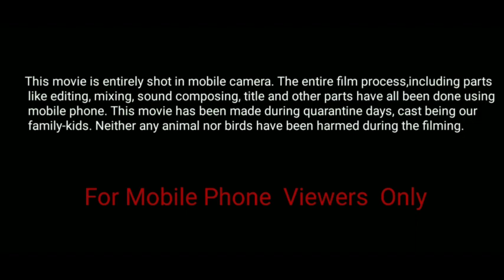Battery ব্যাটারি। short film/mobilephone movie by KOUSHIK KAR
This movie was entirely filmed in mobile camera (nokia 6.2).The entire film process, including parts like editing,mixing,foley,sound composing,title,colour grading and other technicalities have been done through the same mobile phone, which means a mobile phone is itself a Fim Industry.The movie was shot during lockdown,cast being our family kids.Neither any animal nor birds were harmed during the filming.

বাবুই, এটা তোর জন্য। যখন মন খারাপ করবে,দুনিয়ার যে কোনো জায়গা থেকে আমাদের দেখবি! আমিও দেখবো।

বাবা ❤️